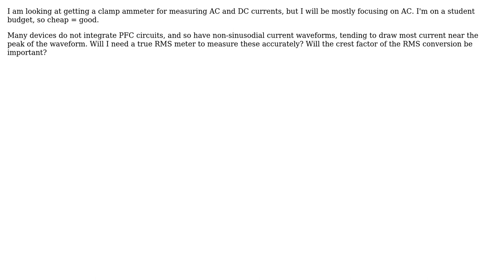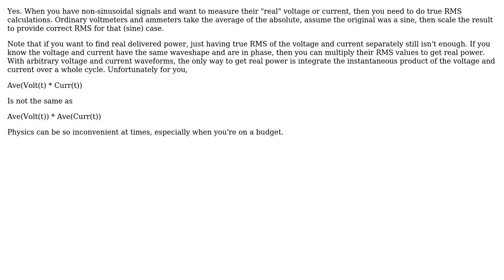Electronics: Measuring AC current: Is true RMS needed for a clamp ammeter? (2 Solutions!!)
Electronics: Measuring AC current: Is true RMS needed for a clamp ammeter?

With thanks & praise to God, and with thanks to the many people who have made this project possible! | Content (except music & images) licensed under CC BY-SA | Music | Images & others | With thanks to user Thomas O user Olin Lathrop user Connor Wolf and the Stack Exchange Network Trademarks are property of their respective owners. You are responsible for your own actions.